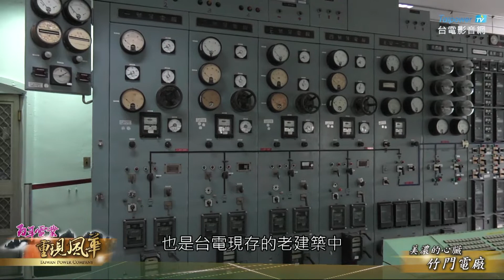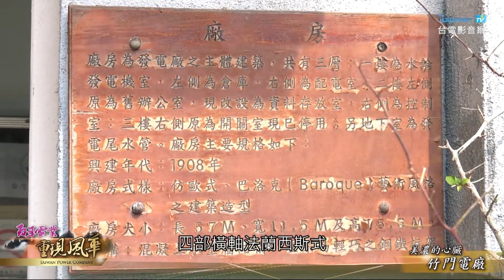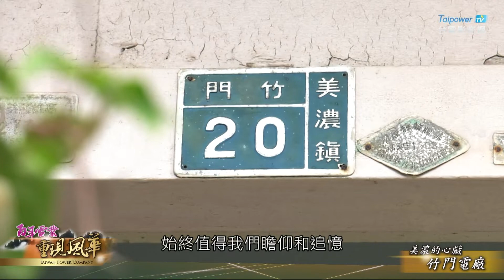台電影音網107.10.15節目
點亮南台灣的第一盞燈--竹仔門電廠的故事